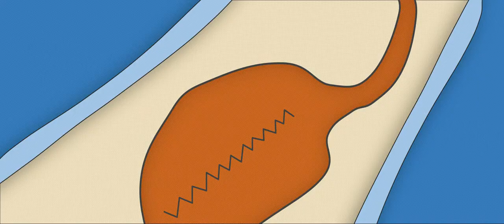Scene Preview - FOREVERS 2: AGE OF TEETH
A new video clip from my in-development movie "Forevers 2: Age of Teeth".

Written, directed and produced by Iki Ènèng.
Starring RaisorBlade, Iki Ènèng, Noah Nitsuga, Hala Refai, Luke Horenko, Jan Bautista and Marko Nurmi.